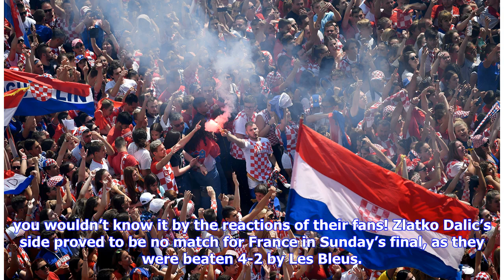Croatia fans refuse to stop partying 24 hours after World Cup Final loss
DANCING IN THE STREET It was not to be a fairytale ending for Croatia, who were beaten 4-2 in the Final on Sunday Croatia lost the World Cup Final to France, but you wouldn’t know it by the reactions of their fans! Zlatko Dalic’s side proved to be no match for France in Sunday’s final, as they were beaten 4-2 by Les Bleus. Despite the disappointment of losing the Moscow showpiece, fans were still keen to show their appreciation a full 24 hours after the game. A street party in Zagreb was still k...